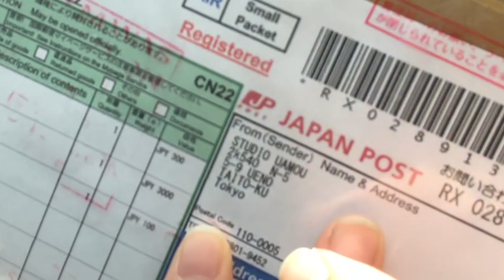Uamou, RealxHead, Cord Viper Sofubi ソフビ - Toy Pizza MAIL (VLOG)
Just another mail day and we've got some newly released Sofubi! Should we be showing you more of our toy pick-ups?

Not heading to Japan anytime soon? Don't fret! Plenty of Japanese collectibles available for you right now!

Toy Pizza is your headquarters for all things toys & collectibles! Toy Pizza was born from three friends arguing about what the greatest action figure ever is. Jesse, Nicky, and Jack, take you on a tour-de-force blitzkrieg of all plastic playthings!